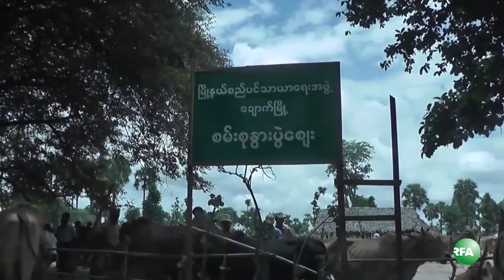Severe draught forces farmers to sell cattle in Central Burma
ျမန္မာႏိုင္ငံအလယ္ပိုင္းက သတင္းေပးပုိ႔ခ်က္တခုကို ထုတ္လႊင့္ပါဦးမယ္။  မိုးေခါင္ေရရွား ရပ္၀န္းျဖစ္တဲ့ မေကြးတိုင္းမွာ ဒီႏွစ္ မိုးေခါင္ျပီး စိုက္ပ်ိဳးသီးႏွံေတြ မျဖစ္ထြန္းတဲ့အတြက္ ေဒသခံေတာင္သူ ေတြဟာ ေက်းရြာေတြမွာ ျပဳလုပ္ေလ့ရွိတဲ့ ႏြားပြဲေစ်းေတြမွာ ခိုင္းႏြားေတြအပါအ၀င္ ေမြးျမဴေရးႏြားေတြကိုလည္း ေရာင္းခ်လာၾကရပါတယ္။ RFA သတင္းေထာက္ ကိုေဇာ္တူးသတင္းေပးပို႔ ထားပါတယ္။